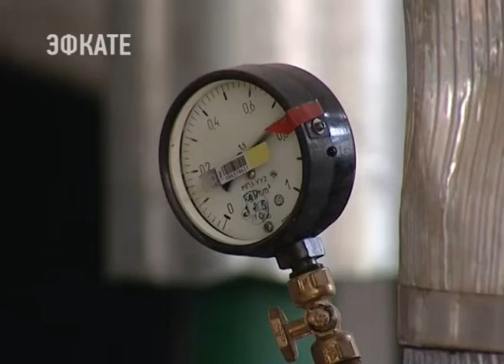Многоквартирные дома в Сочи к отопительному сезону уже готовы на 50 процентов. Новости Эфкате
Такие цифры сегодня озвучили на межведомоственной комиссии по подготовке к осенне-зимнему периоду. Его провёл глава города Анатолий Пахомов.

В прошлом году Сочи одним из первых в крае получил паспорт готовности к отопительному сезону. В целом он прошёл стабильно. Все нештатные аварии устранялись в нормативные сроки. В этом году нужно сработать не хуже, ставит задачу Анатолий Пахомов. И напоминает — за срыв сроков подготовки к зиме каждый из виновных понесёт персональную ответственность.